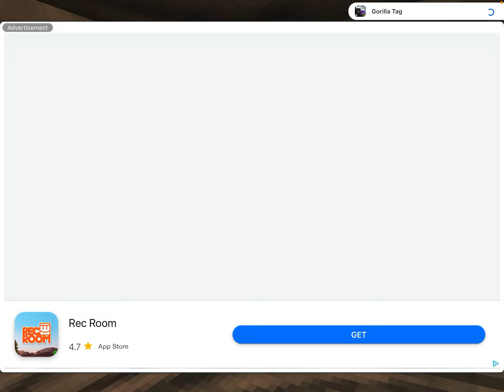Gorilla tag mobile is NOT gorilla tag